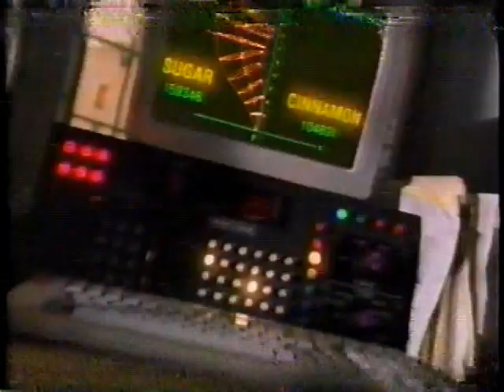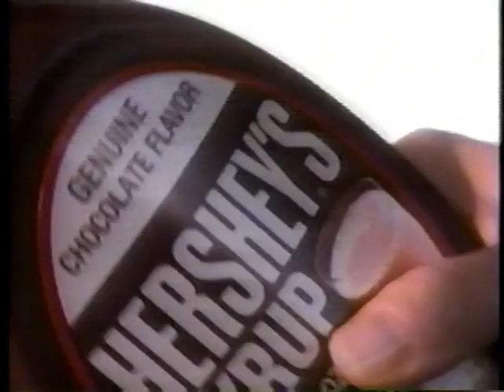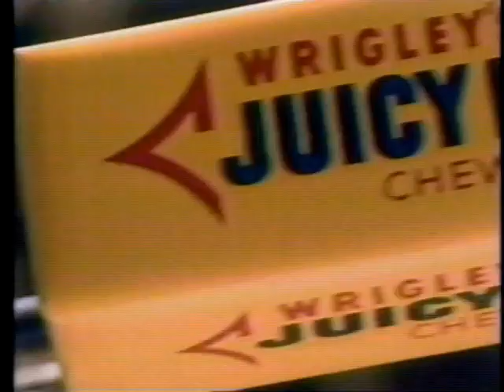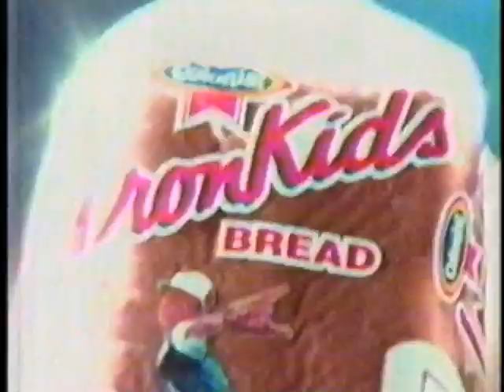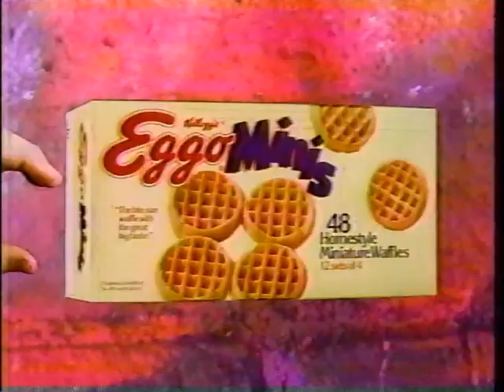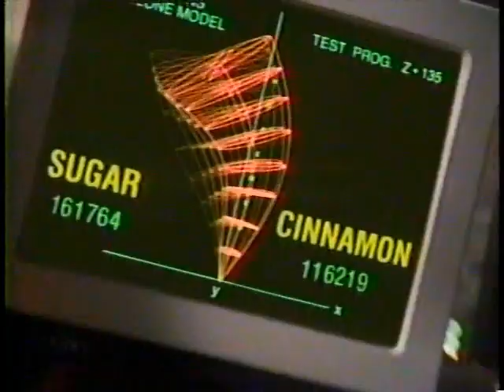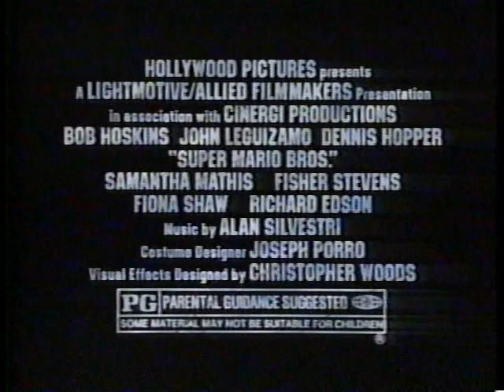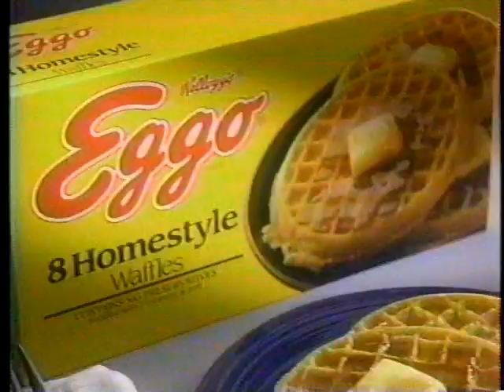(May 1993) Kids Commercials Compilation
A large compilation of ads that played during kids' programming in the month of May of 1993, mostly on Fox, ABC, and Nickelodeon.